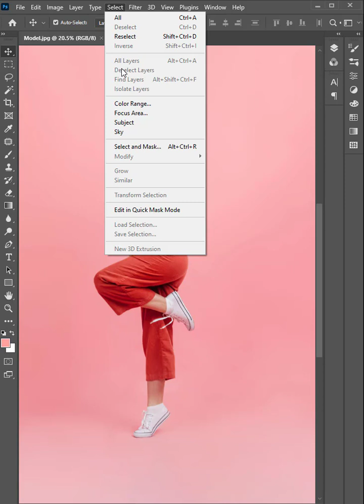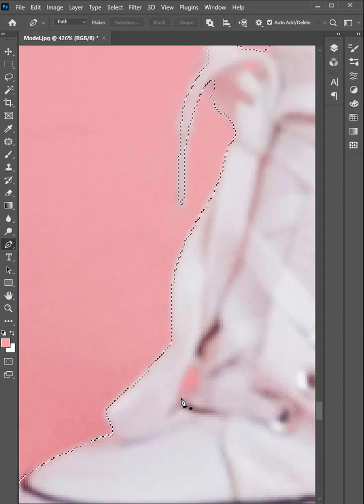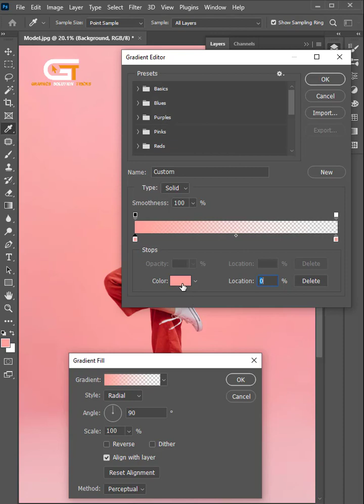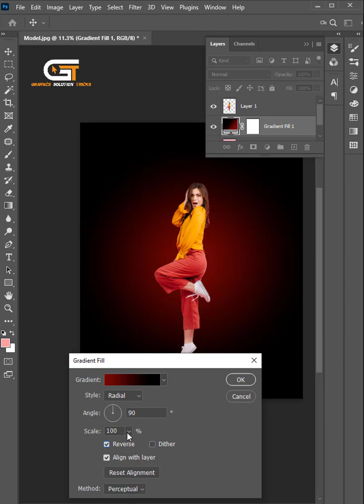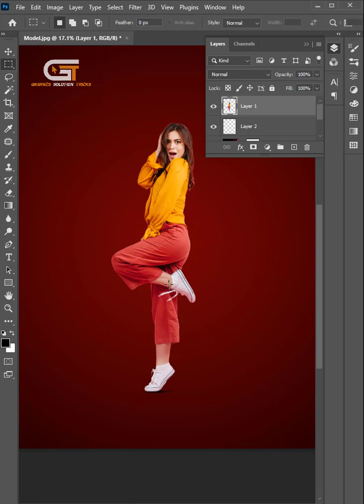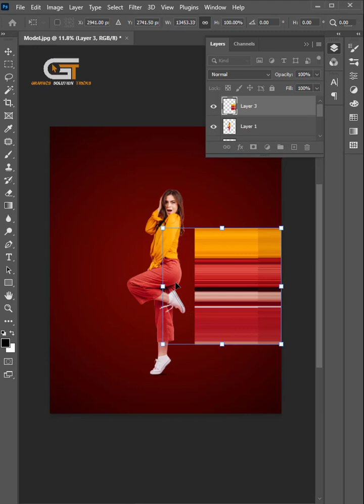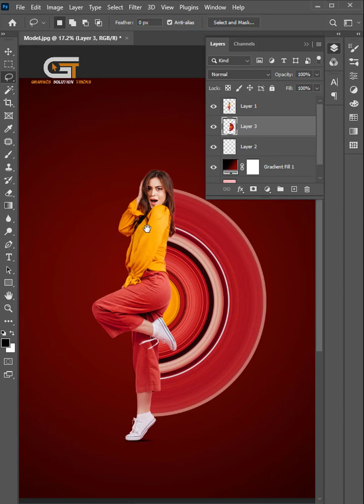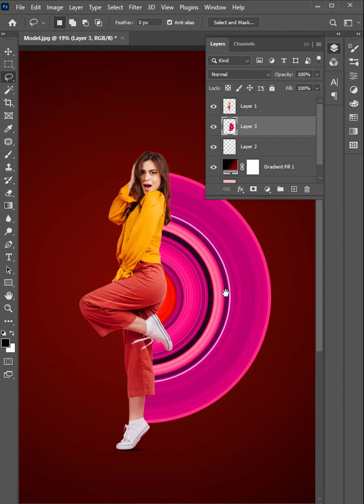How To Make Circular Pixel Stretch Effect | Polar Coordinates In Photoshop